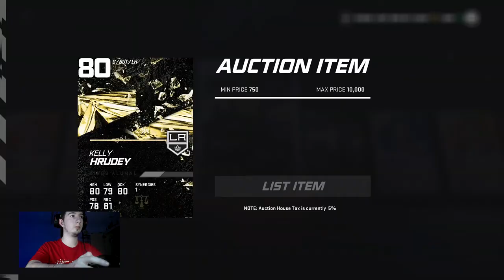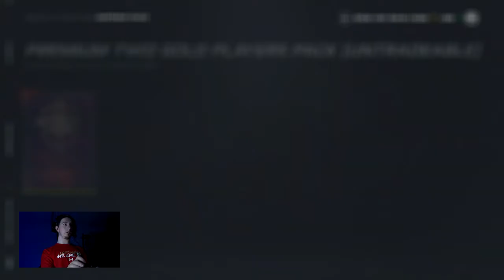NHL 21 HUT - Pack Opening